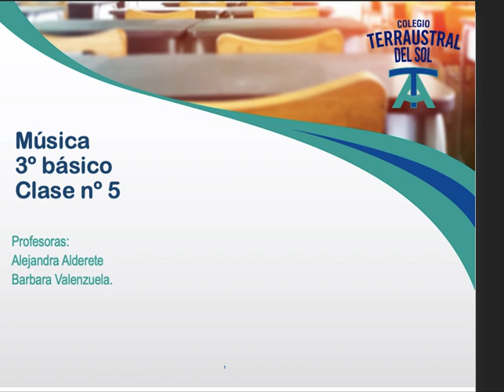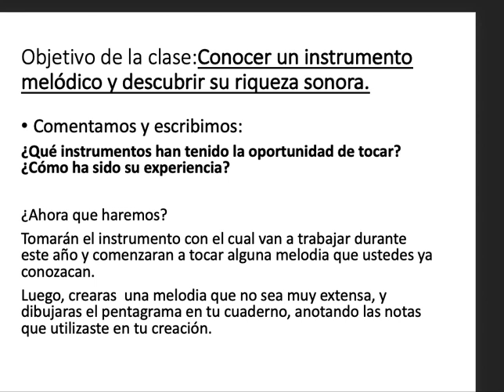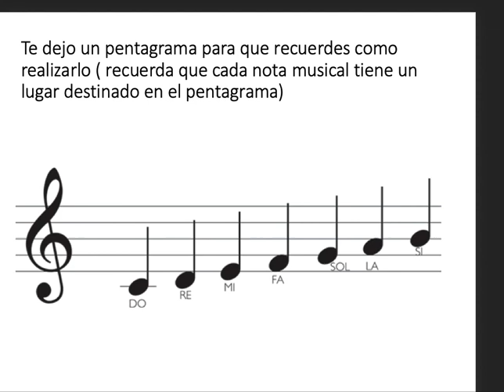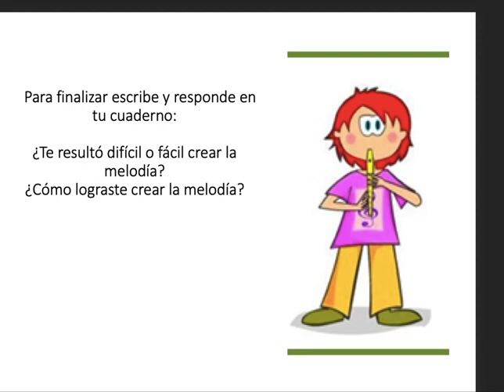Música Guía N 5